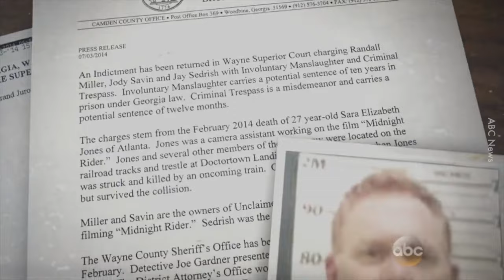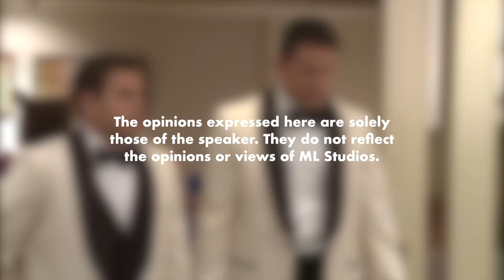3 Kes Kematian Terkenal Semasa Penggambaran Filem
Anak Bruce Lee salah seorang daripadanya.